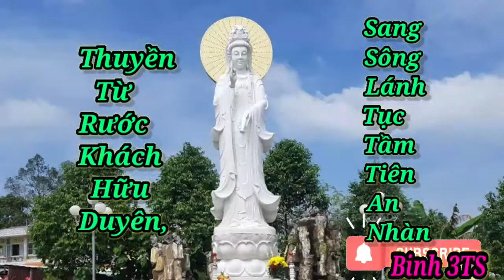Thánh giáo sưu tập P10 | Mê vọng và thất vọng-Đức Quan Thế Âm Bồ Tát/Binh 3ts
- Nguời đọc : _Nguyễn Thị Bích Loan_
- " *Thuyền từ rước khách hữu duyên,
Sang sông lánh tục tầm tiên an nhàn* ".
- Tập thử lần đầu nếu có gì sai sót xin quý anh lớn, quý đạo huynh đạo tỷ, quý bà con vui lòng hoan hỷ bỏ qua cho nhé.
- Và xin vui lòng góp ý để "Binh 3TS" hoàn thiện hơn nhé.
- Dạ lễ phép.
- Xin chân thành cảm ơn.
_                      *Dù trước việc vui buồn đắc thất
                          Dù khen chê, chớ phật ý ta
                          Rồi mình tách bước đi xa
                          Đó là mắc kế quỷ ma dẫn đường*